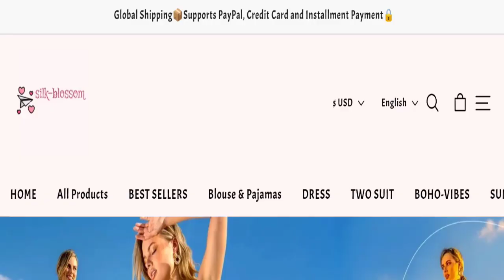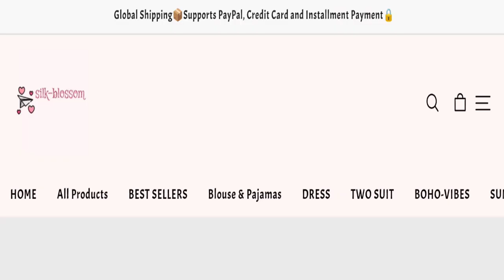Silk-Blossom Reviews This Shopping Site Legit or Scam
Do you want to know about Silk-Blossom Reviews? Watch this video till end because in this video you will get to know about the legitimacy of the site. Friends, this is not our website. In case, If you have experienced any fraud over this website then watch this unbiased review video till the end, We will share the way to get your money back.

1. How to Refund on PayPal? Step-By-Step Guide on the Refund Policy

2. How to get a refund for a fraudulent credit card transaction

3. How to check whether a product is genuine or not?